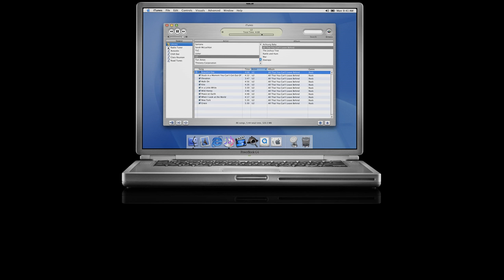Throwback ^/ ^ Flashback 2001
2001 (MMI) was a common year starting on Monday (link displays the full calendar) of the Gregorian calendar, the 2001st year of the Common Era (CE) and Anno Domini (AD) designations, the 1st year of the 3rd millennium, the 1st year of the 21st century, and the 2nd year of the 2000s decade.